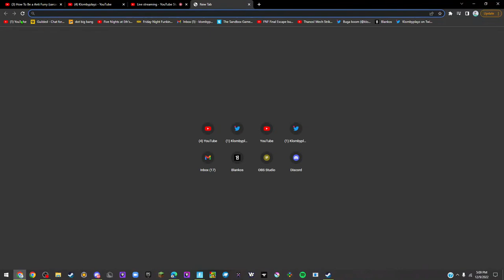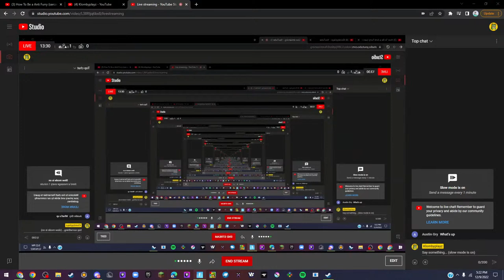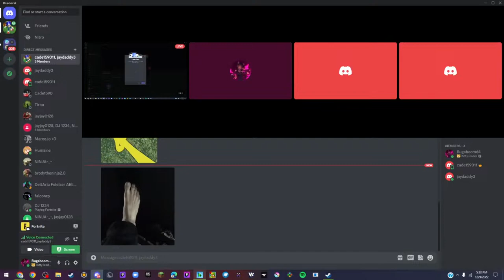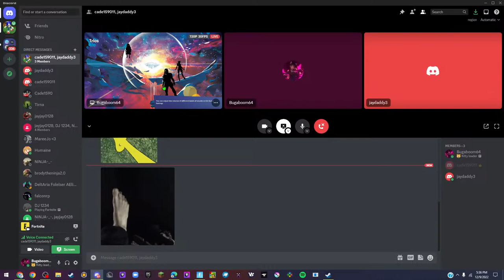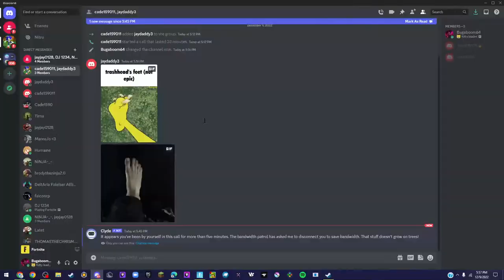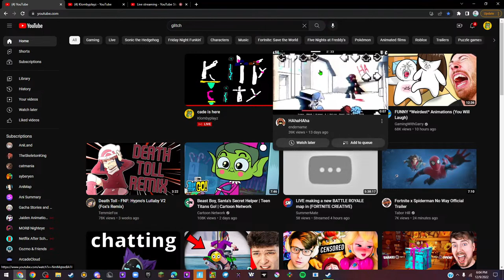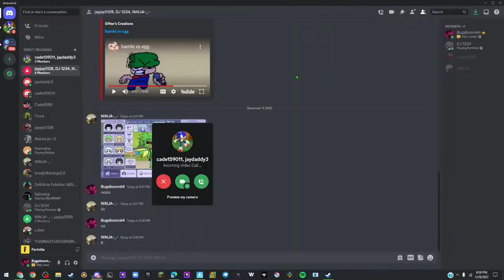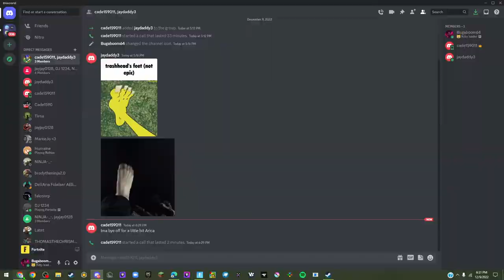cade is here